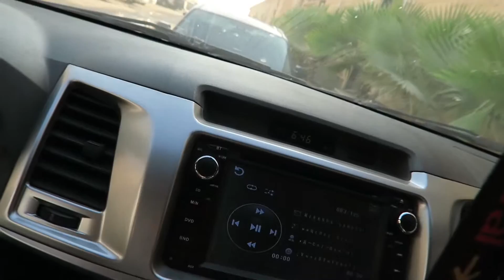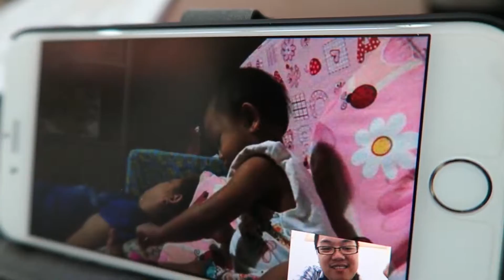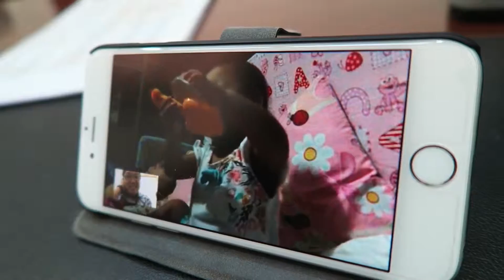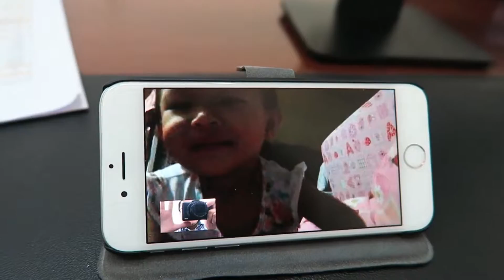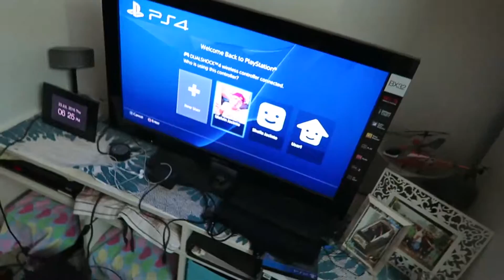Bida ang saya! - Pongskie Vlog 126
Thanks for all the support guys! Love y'all! xoxo

Vlogging Camera: Canon Powershot G7X